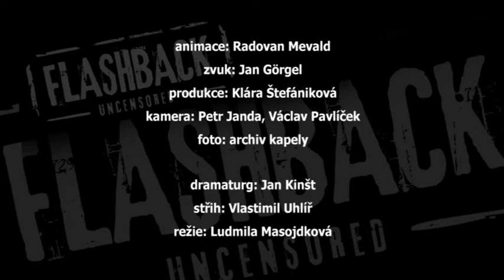UDG - 6. část - FLASHBACK 2. díl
Co všechno na sebe prozradí?

Tým ROCK&POP